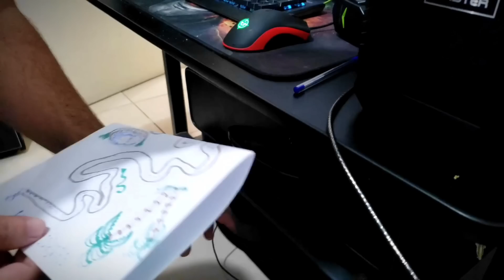HALLS NA LÍNGUA - Kadu Martins (PARÓDIA)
TODAS AS PARÓDIAS DA VARINHA MÁGICA 🤣👍
HALLS NA LÍNGUA - Kadu Martins (CLIPE OFICIAL)

00:00 - HALLS NA LÍNGUA - Kadu Martins (PARÓDIA)
03:20 - PARÓDIA | ÁUDIO QUE TE ENTREGA - LÉO SANTANA, MC DON JUAN E MARI
06:27 - PARÓDIA | TOMA TOMA VAPO VAPO - ZÉ FELIPE E MC DANNY (família chardas)
08:24 - PARÓDIA | NÃO VOU TE BLOQUEAR - MC DON JUAN E TARCÍSIO DO ACORDEON
10:38 - PARÓDIA | FALA MAL DE MIM - GUSTTAVO LIMA
13:18 - QUANDO O SOL RAIAR | PARÓDIA
16:34 - PARÓDIA | PIPOCO - ANA CASTELA, MELODY
18:20 - PARÓDIA | A LOIRA, A MORENA E A RUIVA
20:56 - DUAS - NADSON O FERINHA | PARÓDIA
23:41 - SOLTEIRO FORÇADO - ANA CASTELA | PARÓDIA